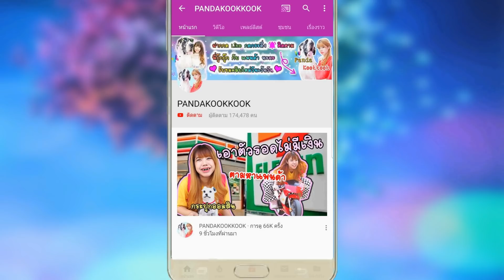ขุดดิน หาไข่มดยักษ์ แมงมัน ใต้ดิน หาเงินสุดลำบาก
พี่กุ๊กกุ๊ก ขุดดิน หาไข่มดยักษ์ แมงมัน ใต้ดิน
หาเงินสุดลำบาก